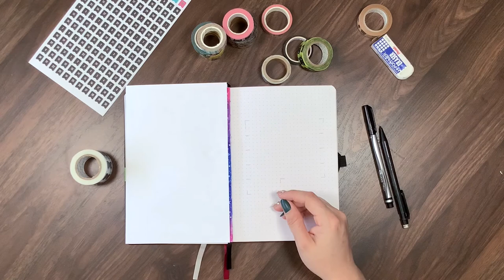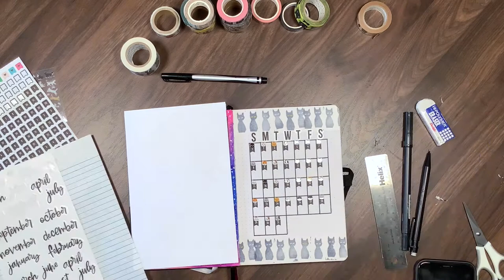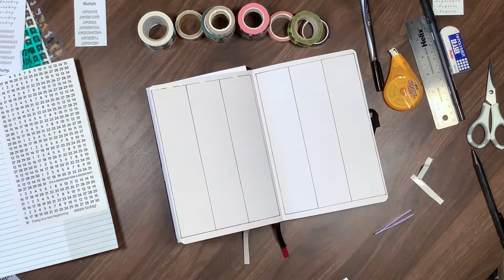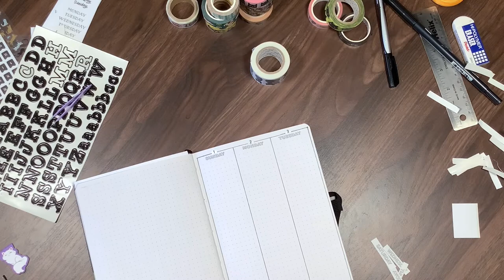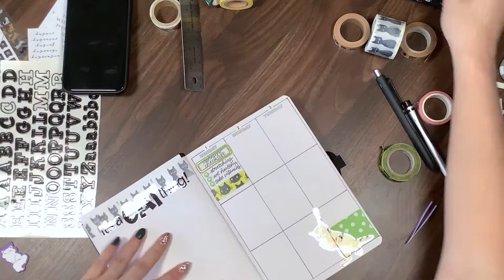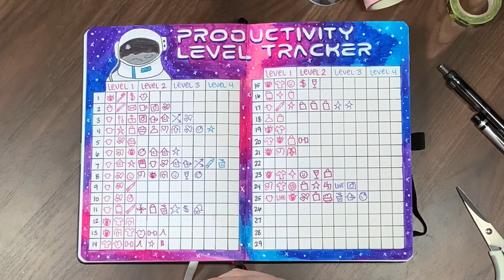Planning March in my Bullet Journal - VivaGlamLana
If I don't challenge myself, how will I grow? This is the beginning of a bullet journal hybrid! I've got a lot to learn about planner decorating... but having this style of planner in a hardbound book could be rewarding. What do you think?

Using:
All washi and stickers are from various shops and brands (Happy Planner, MT, Daiso, etc.)